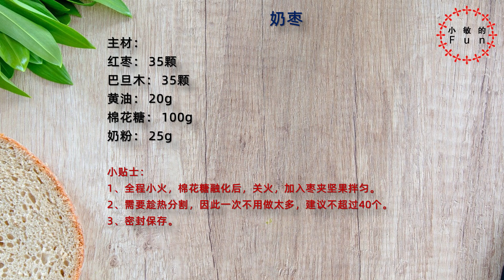奶枣 Milk dates【小敏的Fun】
奶枣
红枣： 35颗
巴旦木： 35颗
黄油： 20g
棉花糖： 100g
奶粉： 25g

小贴士：
1、全程小火，棉花糖融化后，关火，加入枣夹坚果拌匀。
2、需要趁热分割，因此一次不用做太多，建议不超过40个。
3、密封保存。

Milk dates
Red dates: 35
Batan wood: 35 pieces
Butter: 20g
Marshmallow: 100g
Powdered milk: 25g

Tips.

1. Use low heat throughout, after the marshmallows melt, turn off the heat and add the dates wrapped in nuts and mix well.
2. need to split while hot, so do not make too many at a time, it is recommended that no more than 40.
3. sealed and stored.